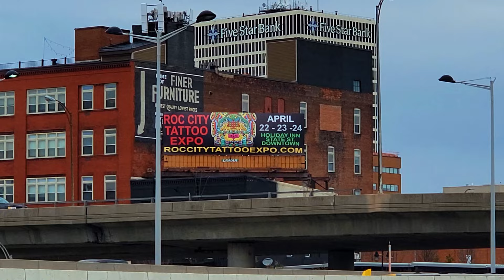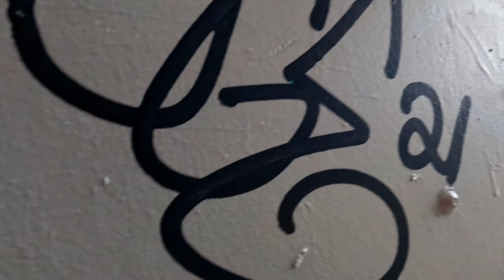Hello Friend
Hello friend. Kodak's home is my home.

(Music used in this video was provided by Epidemic Sounds)